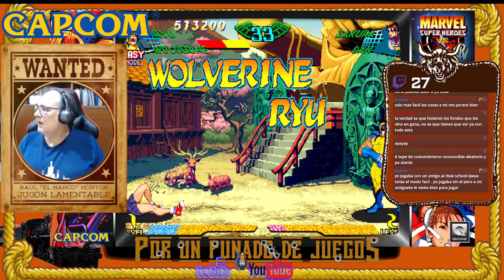Por Un Puñado de Juegos - Showdown #66: La Historia de Capcom en los Arcades - Parte 4 (Y final)